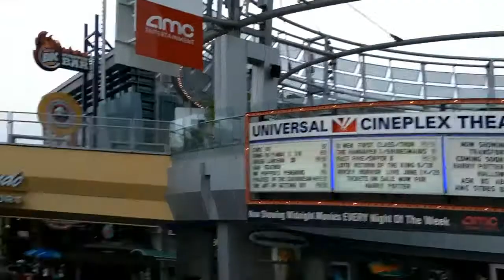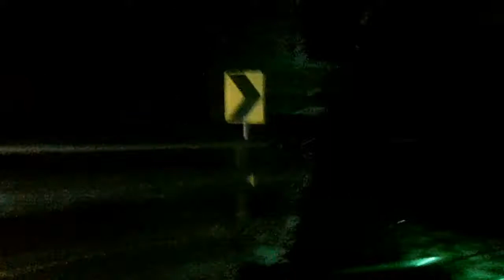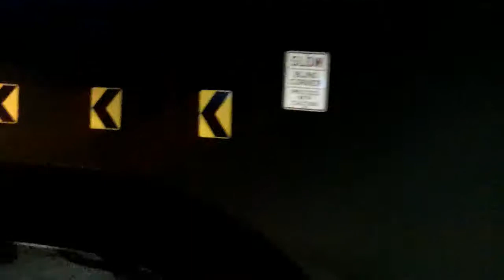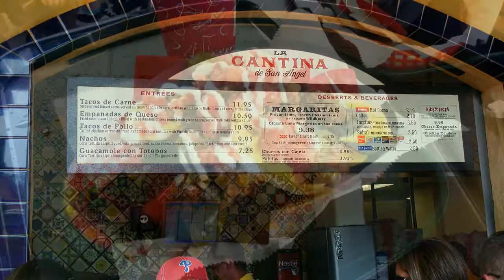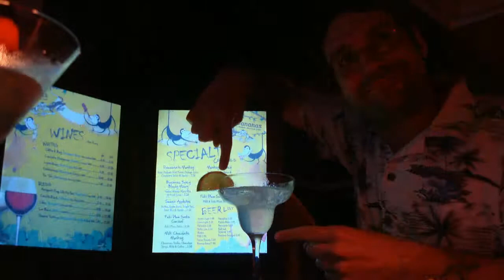Family Florida Trip 2011 - Epcot and Universal Studios